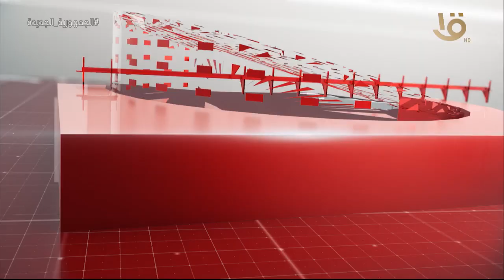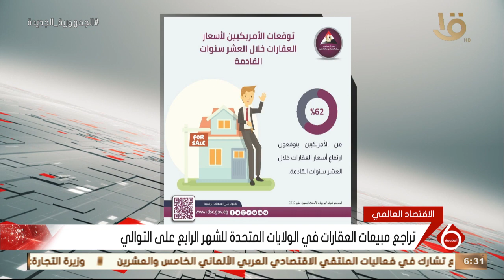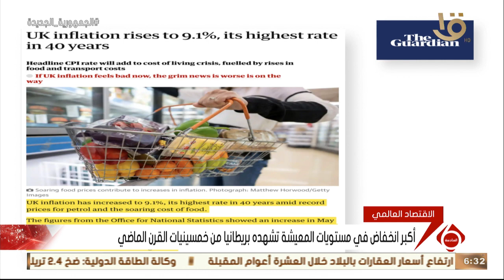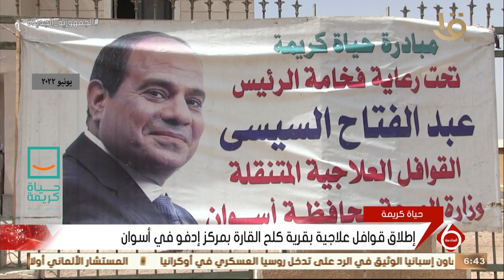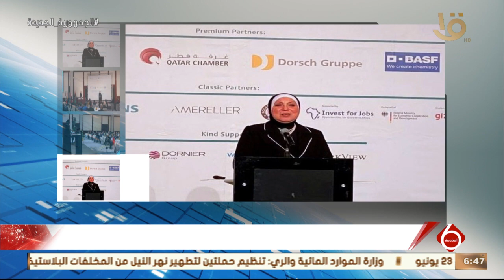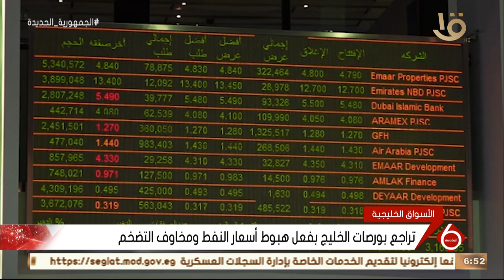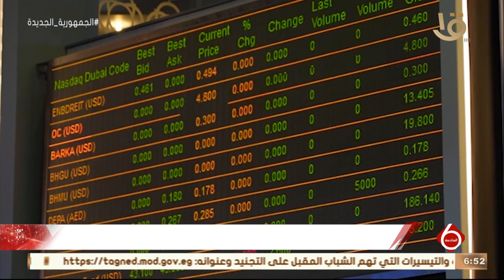نشرة السادسة | أهم الأخبار السياسية والاقتصادية محليا وعالميا.. 22-6-2022